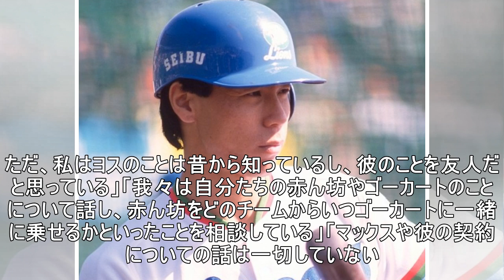メルセデスF1代表、フェルスタッペンに接触しているという報道を一笑「我々は自チームのドライバーに注力している」